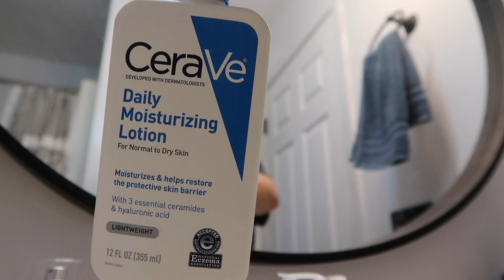BABY APPOINTMENT & MY CONCERNS (EVERYTHING IS OK) | PREGNANT MOM OF 3 DAY IN THE LIFE | MEGA MOM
In today's video I am taking you along for a day in the life as a pregnant mom of 3 young kids while going to the baby doctor's appointment, another appointment, catching you up on my pregnancy health, relaxing & my skin care routine.

Baby Registry

In this video: daily cleaning motivation, get it all done, mom motivation, laundry motivation, stay at home mom clean with me, mom life cleaning, day in the life of a stay at home mom of 3, mom of 3 day in the life, realistic cleaning motivation, homemaker, busy day in the life, get it all done, productive day in the life, mom life vlog, pregnant mom life, pregnant mom of 3

I have 3 children-- Savannah is 5 years old, Maverick is 3 years old & Navy is 1 year old.  I also have 2 dogs-- Junior(9) is a Pembroke Welsh Corgis & Rudy(8) is a boxer-lab-rottweiler mix.